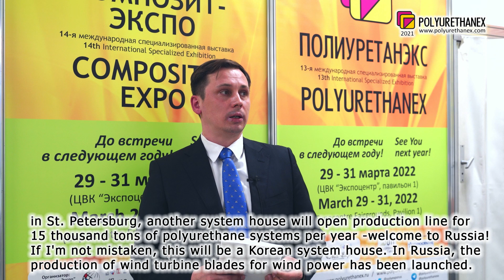Pavel Amelchenko (Huntsman-NMG JSC / Moscow) interview at the 12th Polyurethanex 2021 Exhibition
Pavel Amelchenko
Head of business Huntsman Performance Products
Huntsman-NMG JSC / Moscow, Russia